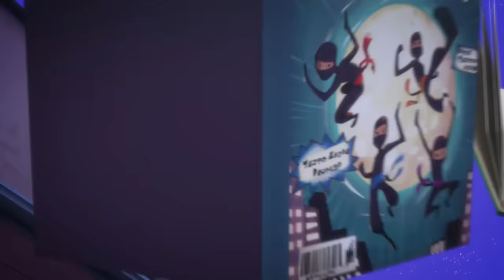PJ Masks em Português | Novo Compilação 31 | Temporada 3 | HD | Desenhos Animados